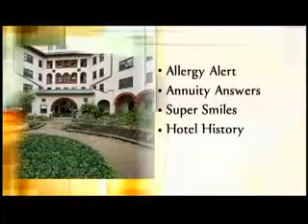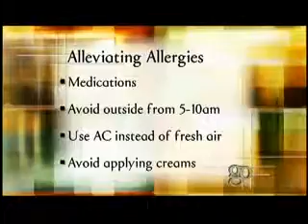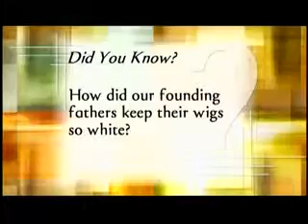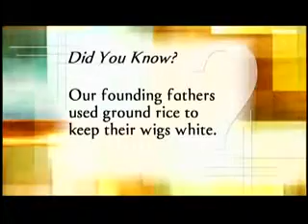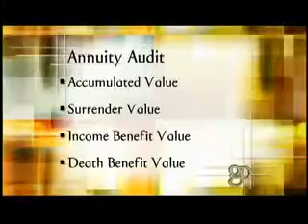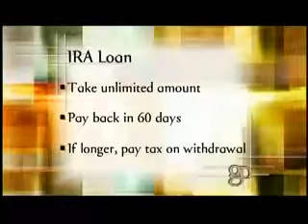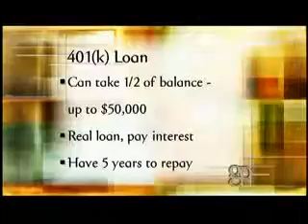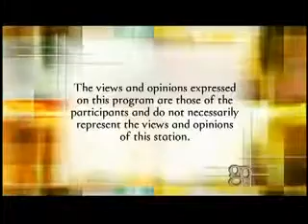Golden Opportunities Show 657